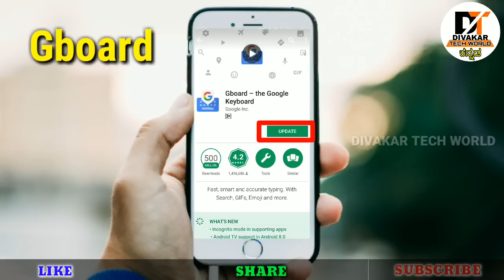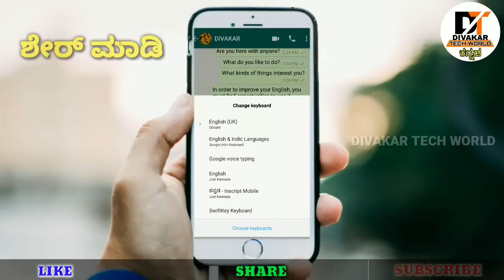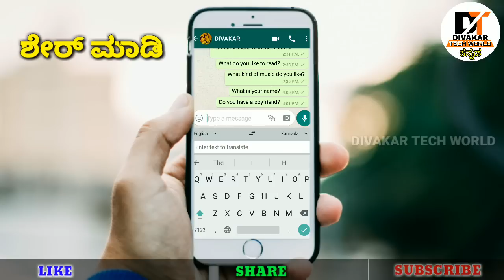Learn English using Gboard | Anyone can understand English |Google Translator|Kannada Tech videos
ನಮ್ಮ ಫೇಸ್ ಬುಕ್ ಗ್ರೂಪ್ ಗೆ Join ಆಗಿ 👇👇👇
ನಮ್ಮ ಫೇಸ್ ಬುಕ್ ಪೇಜ್ ಗೆ Join ಆಗಿ 👇👇👇
ಈ ವಿಡಿಯೋ ನಿಮಗೆ ಸ್ವಲ್ಪ ಇಷ್ಟ ಆದ್ರು..
ಲೈಕ್ ಮಾಡಿ..ಶೇರ್ ಮಾಡಿ ಹಾಗೂ ಸಬ್ ಸ್ಕ್ರೈಬ್ ಮಾಡೋದನ್ನ ಮರಿಬೇಡಿ..
💟ಧನ್ಯವಾದಗಳು💟
ಯಾವುದೇ ‌ಭಾಷೆ ಆದ್ರೂ ಸರಿ.ಅದನ್ನು ಸುಲಭವಾಗಿ ಅರ್ಥ ಮಾಡಿಕೊಳ್ಳಬಹುದು.

Over 120 languages supported:
✔Glide Typing
✔Voice typing
✔Search and share anything from Google
✔Emoji Search
✔GIFs
✔Google Translate